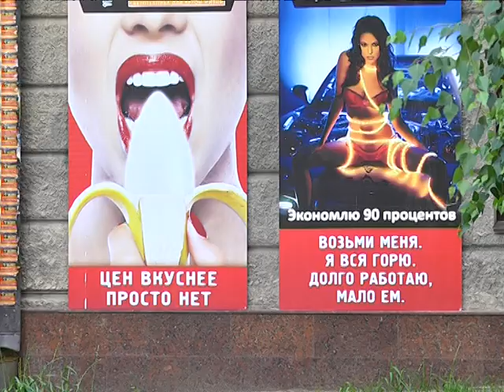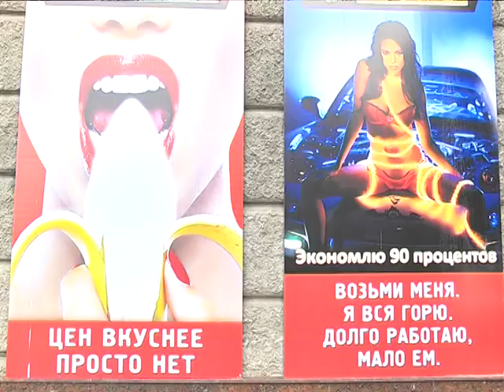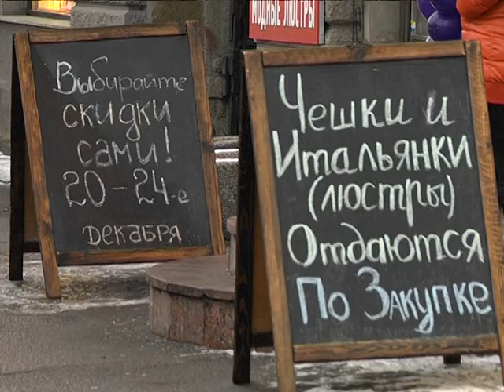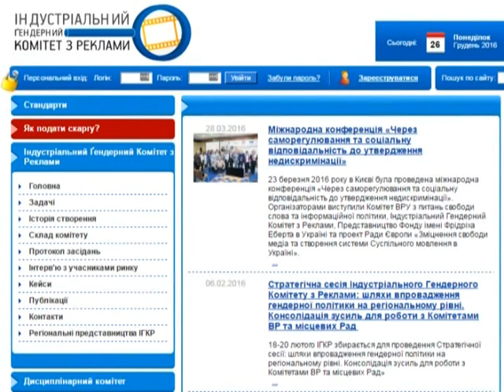Активисты Днепра победили сексистскую рекламу